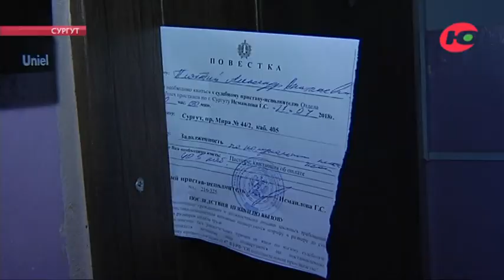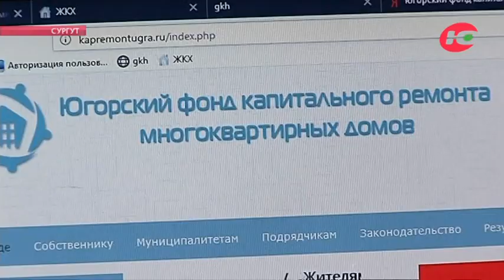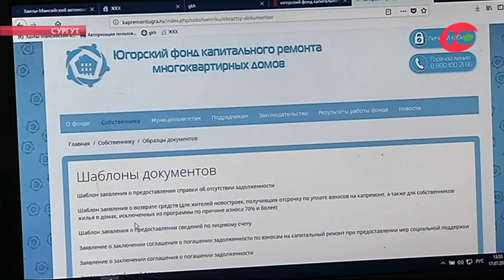Судебные приставы Сургута провели рейд по злостным неплательщикам за капремонт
В Сургуте судебные приставы провели очередной рейд по квартирам злостных неплательщиков за капитальный ремонт. У некоторых долг составляет десятки тысяч рублей.